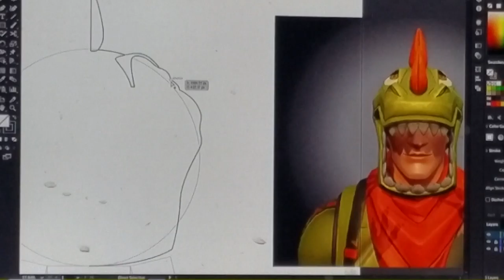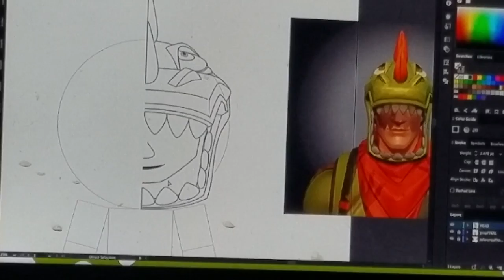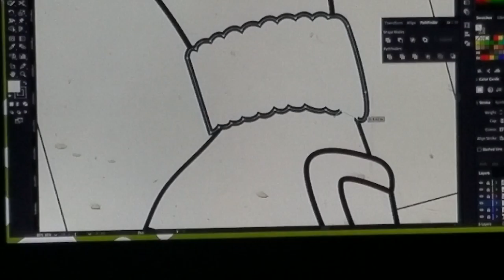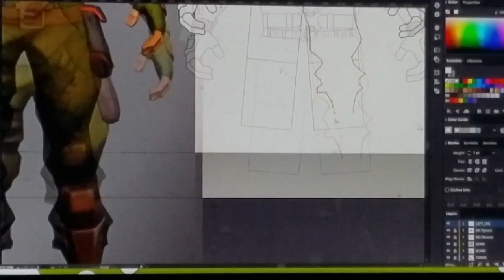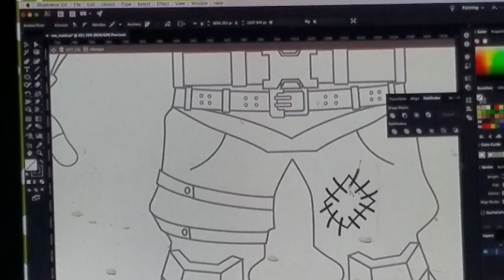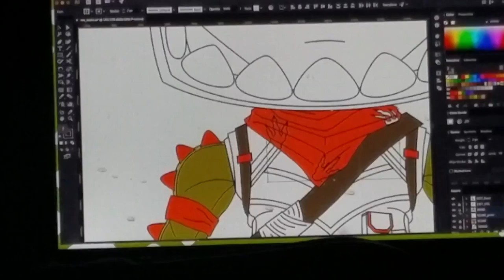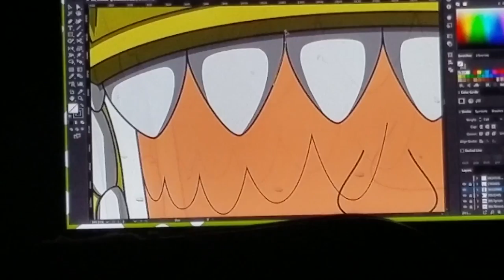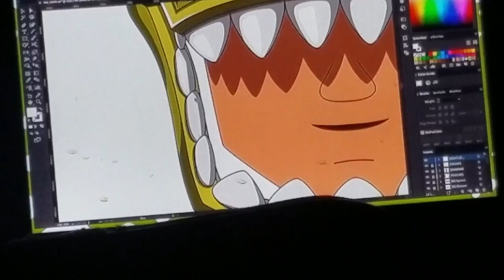Does it look good